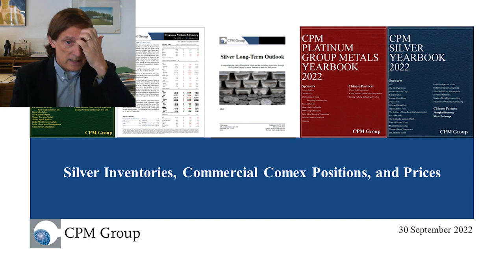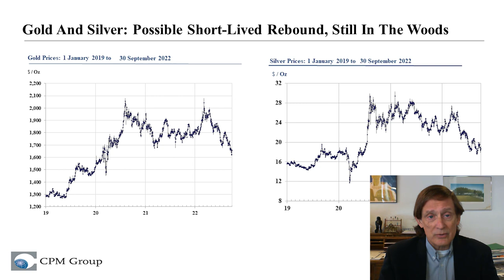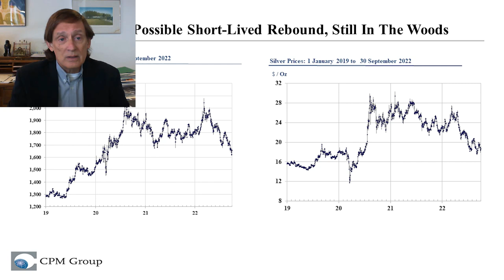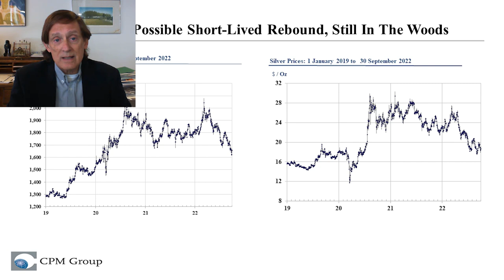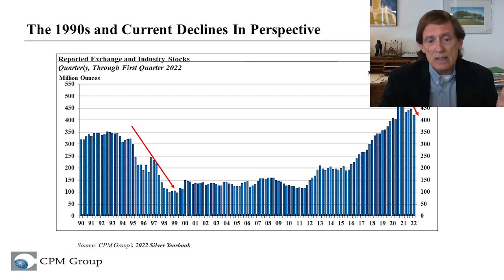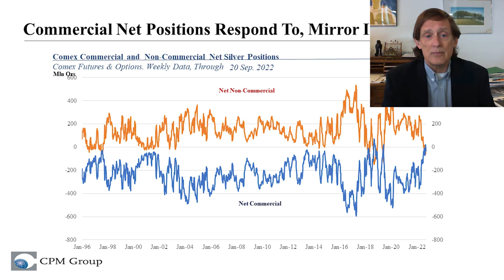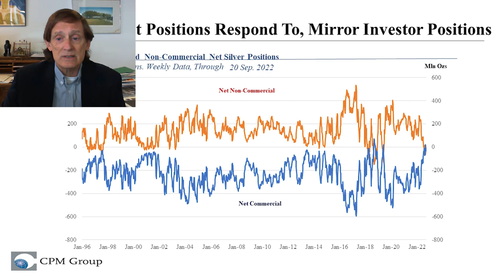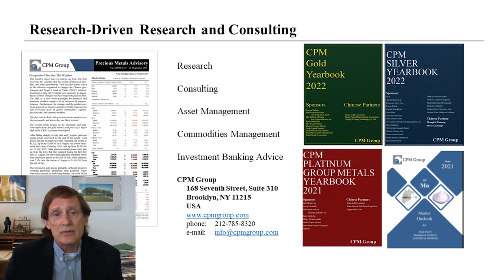The Relationship Between The Silver Price, Inventories, and Comex Positions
After providing a brief update on Gold and Silver Markets and discussing the indicators CPM Group is looking at as we approach the end of the year, Jeffrey Christian discusses the relationship between Silver Inventories, Commercial Comex Positions, and Prices, and whether they are as correlated as many have been led to believe. He also discusses why banks take short positions and why it is not the “beginning of the end”